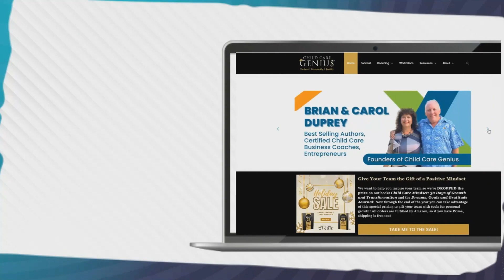E80 Partnering for Impact: Child Care Owners' Community Vision with Tina and Jeff Banks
Welcome to Episode 80 of the Child Care Genius Podcast! Carol and I are thrilled to bring you another inspiring episode. This month, in honor of Black History Month, we're shining a spotlight on extraordinary African American child care owners who are making waves in the industry. And today, we have a real treat for you as we introduce Jeff and Tina Banks, a dynamic couple from sunny Statesboro, Georgia.

In this episode, you'll hear Jeff and Tina's incredible journey in the child care business, from their early days to their current success. They'll share how they've built a thriving community-oriented program, including innovative initiatives like Kiddo Gives Big and events like their Mommy Refresher, designed to uplift families beyond the walls of their centers.

Throughout our conversation, Jeff and Tina open up about the challenges they've faced and the strategies they've employed to work seamlessly together as a team. From staying true to their strengths to embracing the power of coaching and collaboration, their story offers valuable lessons for aspiring child care entrepreneurs everywhere.

Join us as we delve into Jeff and Tina's remarkable story, learning about the importance of community engagement, the value of outdoor play, and the keys to effective teamwork in the child care industry. Tune in as we uncover the insights and experiences that have shaped their journey and the impact they're making in their community and the child care world.

If you need help in your child care business, consider joining our coaching programs at Child Care Genius University.